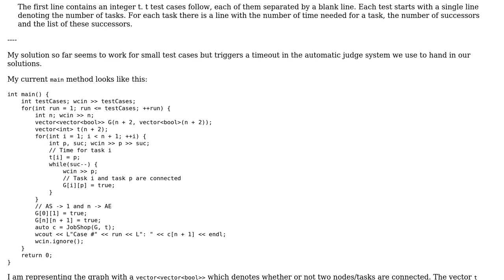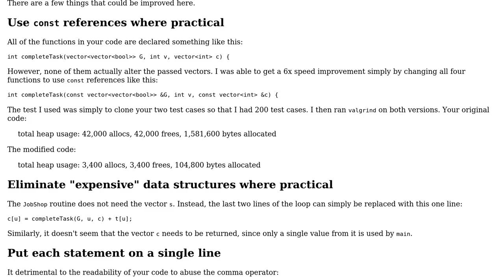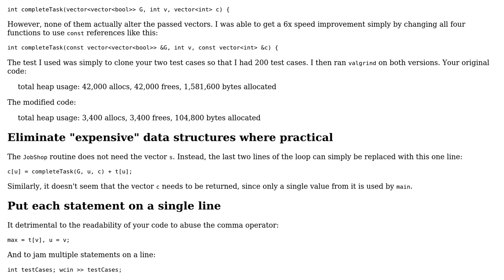Code Review: Longest (simple) path problem implementation for contest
With thanks & praise to God, and with thanks to the many people who have made this project possible! | Content (except music & images) licensed under CC BY-SA | Music | Images & others | With thanks to user Jamal user Edward user Christian Ivicevic and the Stack Exchange Network Trademarks are property of their respective owners. You are responsible for your own actions.